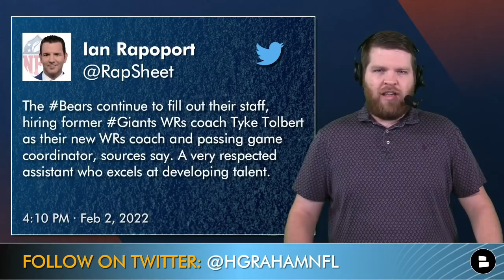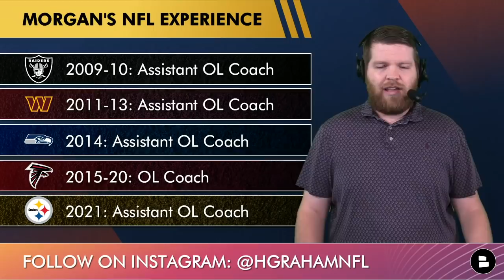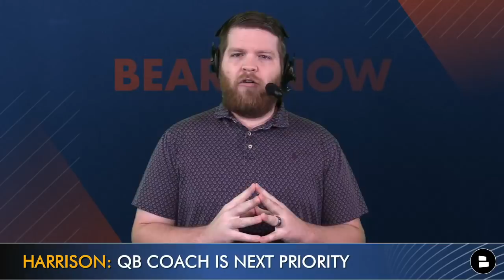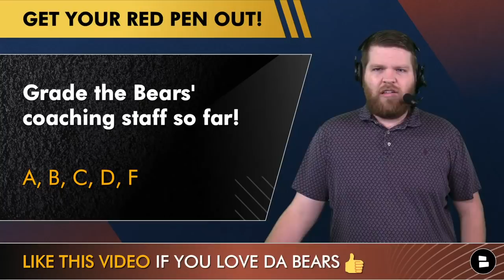Chicago Bears Coaching Staff Tracker: Tyke Tolbert & Chris Morgan Hired + Bears QB Coach Candidates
The Chicago Bears have hired several more coaches today which means it’s time to update the 2022 Bears Coaching Staff Tracker. Matt Eberflus has hired Tyke Tolbert as the Bears’ WR coach and Chris Morgan as the OL coach. Tolbert has been a wide receivers coach for 5 different NFL franchises, most recently with the Giants for the past 4 seasons. Morgan was the Steelers’ Assistant OL coach in 2021, but served as the Falcons’ OL coach for the prior 6 seasons under Dan Quinn. What does the Chicago Bears coaching staff look like so far? Bears Now host Harrison Graham covers today’s Chicago Bears news & updates the Bears coaching tracker as well.

Chicago Bears 2022 Coaching Staff Tracker - Confirmed Hires:
- Head Coach: Matt Eberflus
- Offensive Coordinator: Luke Getsy
- Defensive Coordinator: Alan Williams
- Offensive Line: Chris Morgan
- Wide Receivers: Tyke Tolbert
- Linebackers: Dave Borgonzi

Chicago Bears coaching staff tracker - Potential Hires:
- Cornerbacks: James Rowe (not confirmed)
- Safeties: David Overstreet (rumored)
- Defensive Line: Rod Marinelli (rumored)
- Special Teams Coordinator: Rich Bisaccia (rumored)

In other Chicago Bears news, front office member Champ Kelly has been hired as the Assistant GM of the Las Vegas Raiders.

More Bears news & rumors videos from Chicago Bears Now on YouTube:
- Chicago Bears NEWS: Alan Williams Hired As DC, Joe Brady To Bills + Jim Harbaugh Heading To Vikings?
- HUGE Bears Rumors: Joe Brady QBs Coach? Justin Fields PUMPED? Frank Reich Praises Matt Eberflus Hire